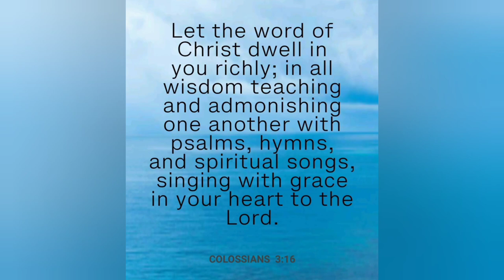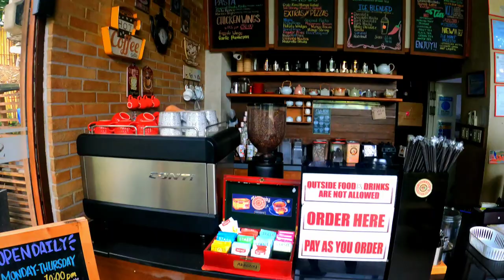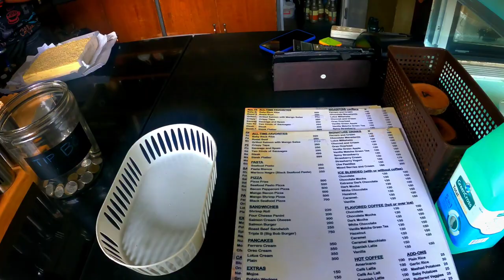Sili Cafe Coffee Bar | Amazing! | Bike Ride | Biker Denzuy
Bike Travel Love
Personal Vlog Collections

Join me in this channel where I film anything and donate something to the homeless and urban poor communities thru charity projects. more content to be added soon! 🥰

Sila Cafe Coffee Bar is located at
10 Mahogany street, Mahabang Parang, Santa Maria, Bulacan